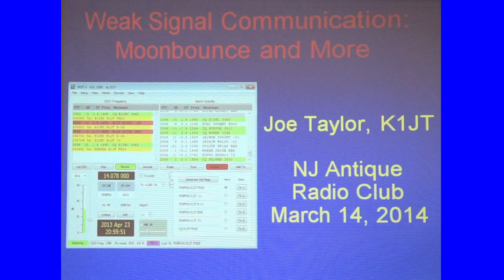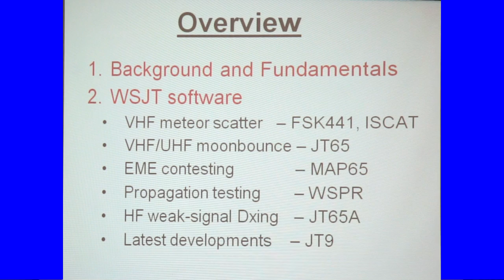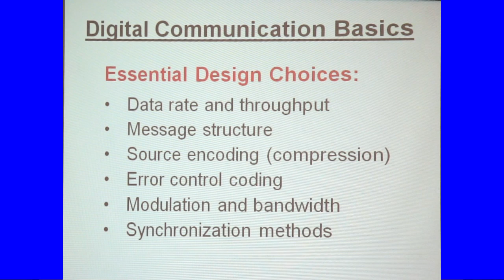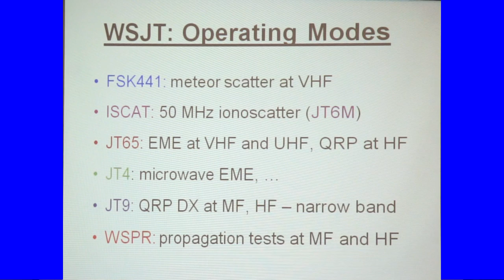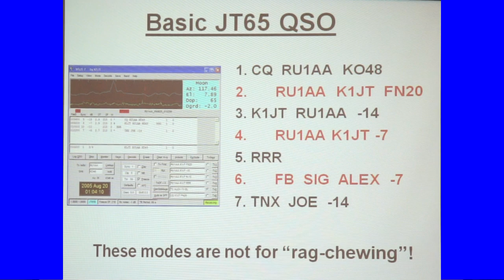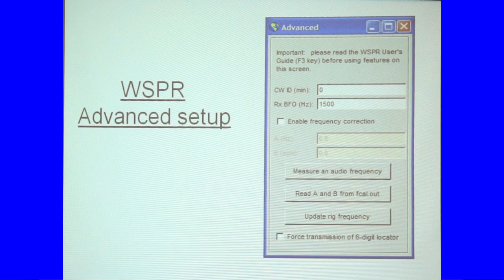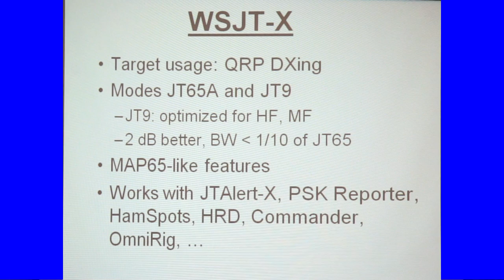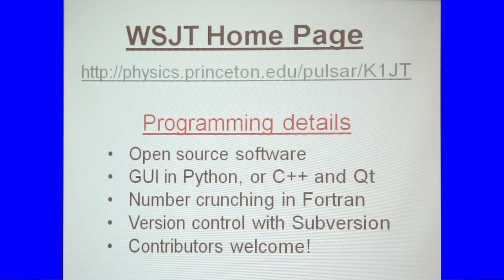Weak Signal Communication: Moonbounce and More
By Prof. Joe Taylor
March 2014

00:18 Introduction - Richard Lee, Pres. NJARC
06:28 Presentation - Joe Taylor, K1JT